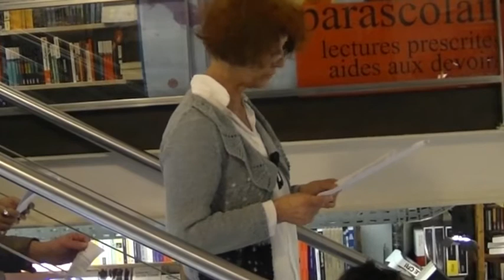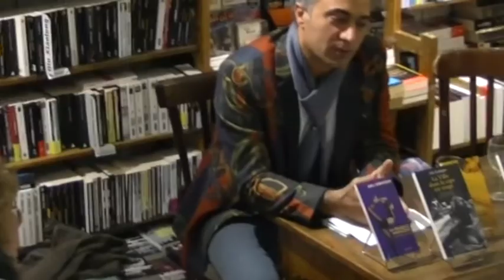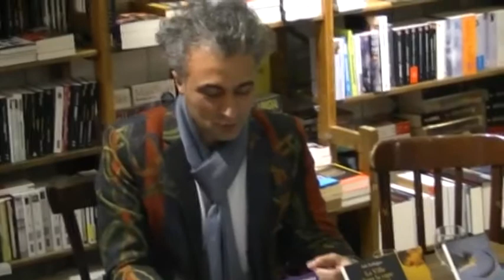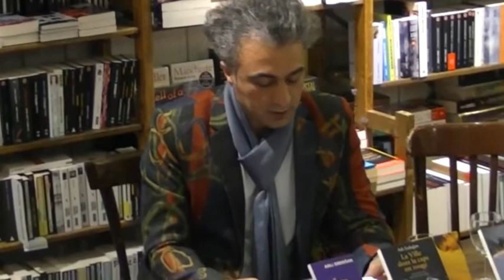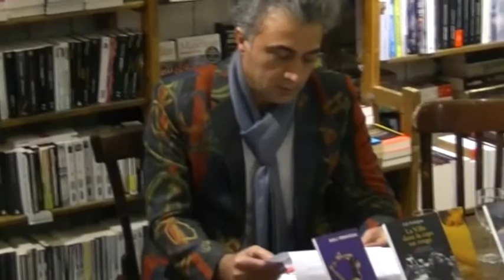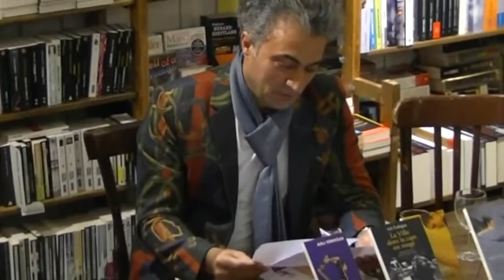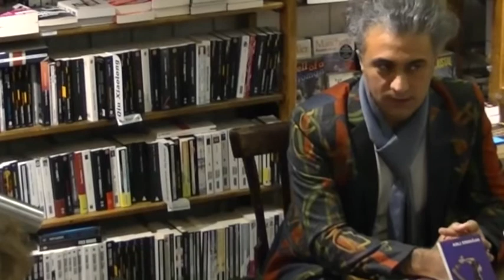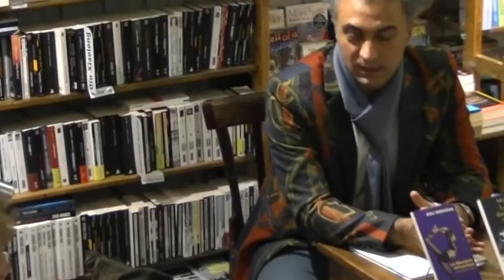Lectures pour Asli - Montreuil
A Montreuil, le 8 décembre 2016, à la librairie Folie d'Encre...